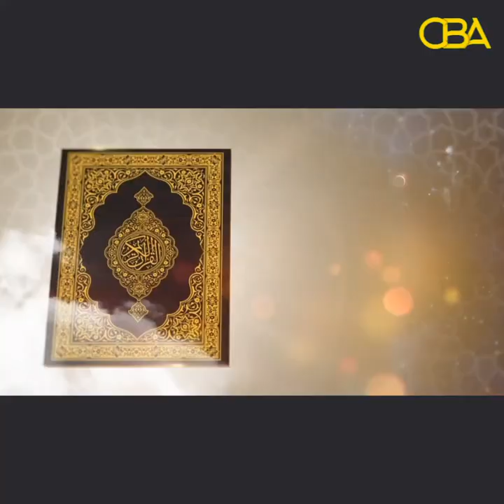Tilmaamaha Diinta: Caqliga xalqadii 7aad